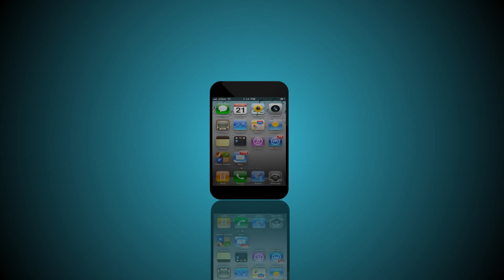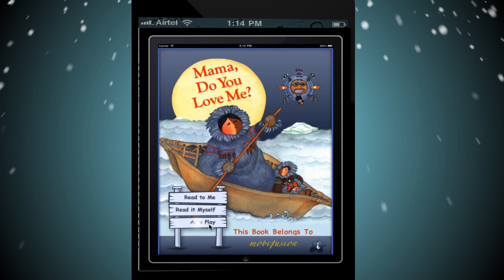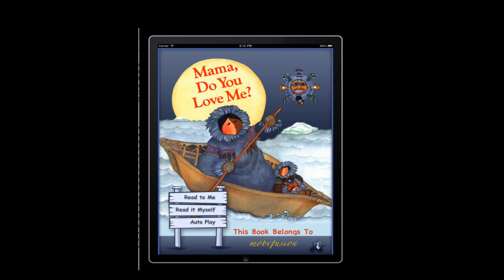Mama, Do You Love Me?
This App is perfect for young children, tells the timeless story of a daughter who tries to find the limit of her mother's love, told from the perspective of the Inuit culture.

Beautiful illustrations of Alaska make this an entertaining App for children learning to read! Also included is an educational glossary filled with vocabulary and unique terms about the indigenous culture that are introduced throughout the story.

FEATURES:
- Beautiful, full color illustrations
- Read to Me: listen to the story read aloud by a narrator.
- Read it Myself: Turns auto narration Off
- Auto Play: See the pages flip by itself and read to you
- Record & Replay Voice: Mom or Dad or Grandparents record their voice that kids can listen at bedtime or anytime
- Personalization with child's name
- Easy Navigation to jump to any page in the book

and more.

A forever classic to keep!!

Other Apps like this on iTunes-
Papa Do You love Me